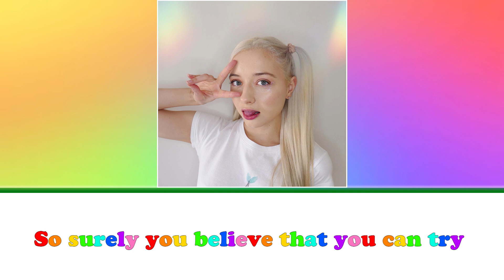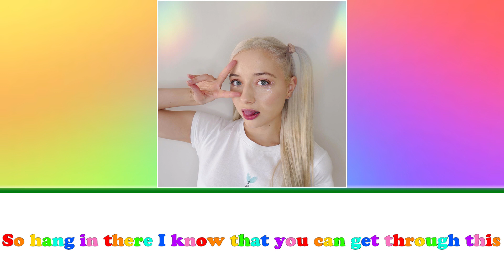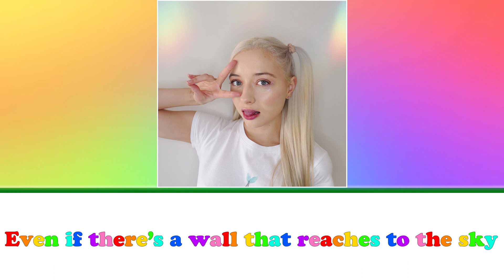NiziU - Baby I'm a Star ~ English Cover, Lyric Video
☆☆NiziU Baby I'm a Star English Cover

ORIGINAL CREDITS:
✪Lyrics/작사: 박진영, Yui Kimura
✪Composers/작곡: 박진영, Yui Kimura
✪Arranger/편곡: 박진영 편곡 박진영, 이해솔

COVER CREDITS:
✪Vocals/Mix/Lyrics: Jordie
✪Translation Ref: Shinji Koide
✪Camera work: Jordie

~~Contact the lovely people who help me film~~
▸ɪɴꜱᴛᴀɢʀᴀᴍ

LYRICS:
I wanna shine bright
And more and more I’m burning brighter!
Like a star in the night
So I’ll keep shining like a sun beam!

Don’t you ever change, just be the way you are
You’re a special case, a person just like you
Start dancing with the music as your heart desires
(why? ‘cause baby I’m a star!)

Don’t be afraid, you’ve gotta give yourself a shot
So surely you believe that you can try?
Don’t look back, and leave your hesitation be
Just get out there and chase up your dream

Cuz baby I’m a star!

Can’t stop it when, the work gets tougher
Can’t afford to turn around and hide your past
so hang in there, i know that you can get through this
Why? ‘Cause I will be a star

Don’t be afraid this game is not a win or lose
but winning isn’t everything you know?
Don’t look back, your dream is right in front of you
So get out there and hold it so tight

Cuz I will be a star!

I’m gonna get it da da da
In this hand, let it be mine mine
Look at me go, everything I have
Everyone’s attention, can I have?

Every little dream begins just like this
even if it seems really distant
in the end we know we will be smiling
so we travel on through the heartache
We go against the wind thats roaring proudly
even if there’s a wall that reaches to the sky
It’s all good, so why don’t you?
be braver and show me your courage now!
C’mon